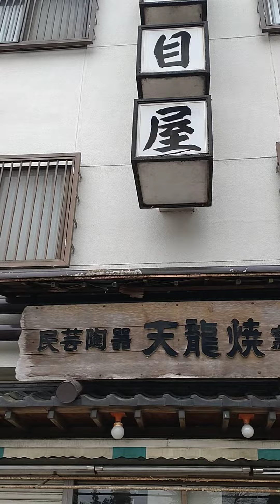サミゴロウ飯田線シリーズ 天竜峡に大興奮！天竜峡